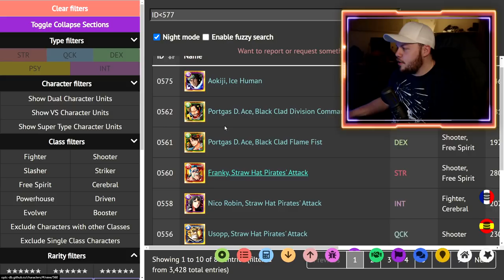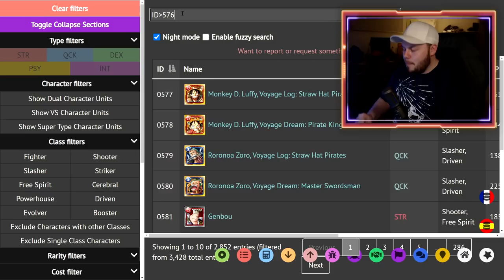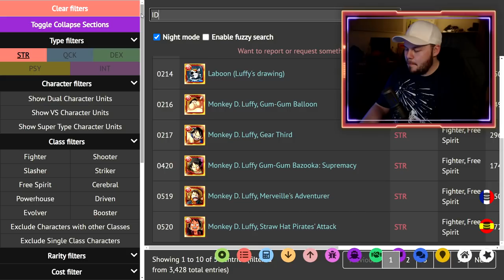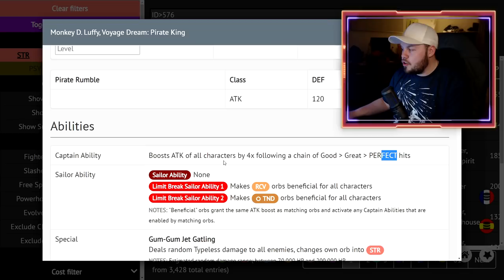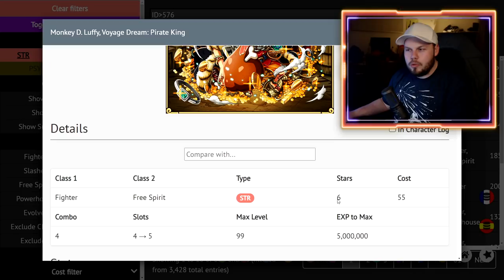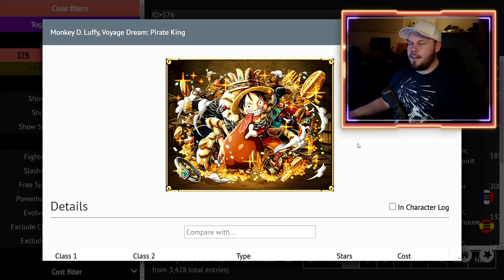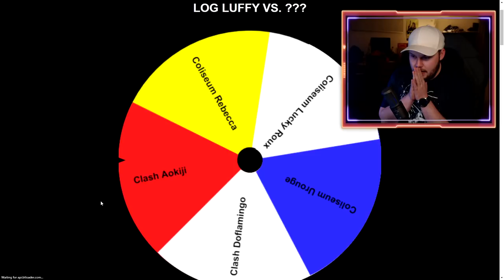Legends of ONE PIECE Treasure Cruise - Monkey D. Luffy, Voyage Dream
Louis Maloney
Jhordyn McEvoy
TheLordShiro
Cody Swinimer
gabe martin
Brainy
Angel Nuno
Owen Thal